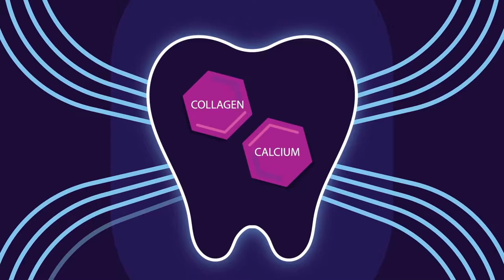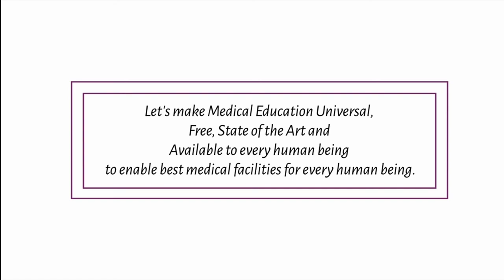WHAT ARE THE DIFFERENT TYPES OF TEETH? | DAANT OR USKI IQSAAM | URDU/HINDI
What are The Different Types of Teeth?

Types of teeth and their functions
Our teeth are one of the strongest parts of our body. They are made from proteins such as collagen, and minerals such as calcium. In addition to helping us chew through even the toughest foods, they also help us speak clearly.
Most adults have 32 teeth, called permanent or secondary teeth; 8 incisors, 4 canines, also called cuspids, 8 premolars, also called bicuspids, 12 molars, including 4 wisdom teeth whereas children have 20 teeth.
What are incisors?
All eight of our incisor teeth are located in the front part of our mouth. We have four of them in our upper jaw and four in our lower jaw. They have sharp edges that help us bite into food. Whenever we sink our teeth into something, such as an apple, we use our incisor teeth.
The very first teeth we grow are incisors, appearing when we are around 6 months old.
What are canines?
Canines are four teeth which sit next to the incisors. We have two canines on the top of our mouth and two on the bottom. Canines have a sharp, pointy surface for tearing food. Canines are also called cuspids.
What are premolars?
Premolars are eight in number and sit next to your canines. There are four premolars on top, and four on the bottom. Premolars are bigger than canines and incisors. They have a flat surface with ridges for crushing and grinding food into smaller pieces to make it easier to swallow. Baby molar teeth are replaced by adult premolars. Infants and young children do not have premolars because these teeth do not start to come in until around age 10. Pre molars are also called bicuspids.

What are molars?
Molars are 12 in number and are our biggest and strongest teeth. We have six on the top and six at the bottom. The large surface area of your molars helps them grind up food. When you eat, your tongue pushes food to the back of your mouth. Then, your molars break up the food into pieces small enough for you to swallow. The molars include four wisdom teeth, which are the last set of teeth to come in. They usually come in between the ages of 17 and 25. Wisdom teeth are also called third molars.
Not everyone has enough room in their mouth for this last group of teeth. Sometimes, the wisdom teeth are impacted, meaning they are stuck under the gums. This means they do not have enough space to grow. If you do not have room for your wisdom teeth, you’ll likely have to have them removed.
Can you recall, which type of teeth are the first ones we grow?